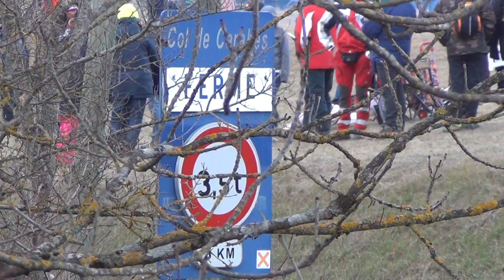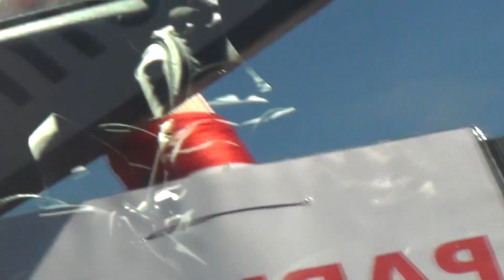Rallye Monte Carlo 2019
Ogier-Ingrassia vincono il rally di Monte Carlo 2019
Concludono il podio Neuville-Gilsoul e Tanak-Jarveoja

Si conclude nel segno di Sebastien Ogier e la Citroen il rally di Monte Carlo 2019.

Un edizione numero 87 a dire poco selettiva e complicata per le tante sfaccettature del percorso, ma altrettanto avvincente e spettacolare. Basti pensare come il finale al cardiopalma abbia lasciato tutti con il fiato in sospeso dopo quattro giorni di gara e con la Powerstage a ricoprire l’autentico ruolo di ago della bilancia.

Un duello tra Sebastien Ogier e Thierry Neuville, distanziati da appena quattro decimi prima dell’ultimo semaforo, finito ad appannaggio del transalpino dopo una prestazione davvero convincente, dando un chiaro segnale a tutta la concorrenza.